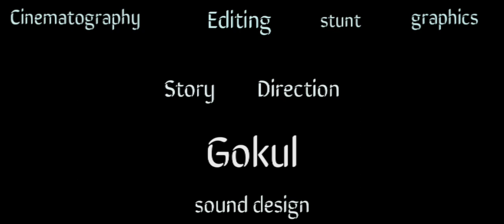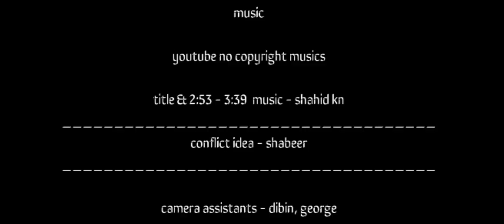Old Ferry part 1 - Black Batch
Story, Direction,
 Cinematography, Stunt ,      - Gokul(__gk_gk__)
Sound Design, Graphics

conflict idea - shabeer

title&2:53 - 3:39 music - shahid kn

cast

Shafi
Sidharth
Abid
Amal
Ashif
Savad
Akash
Athul
Anas
Dibin
George
Manikandan
Gokul

location - chowara